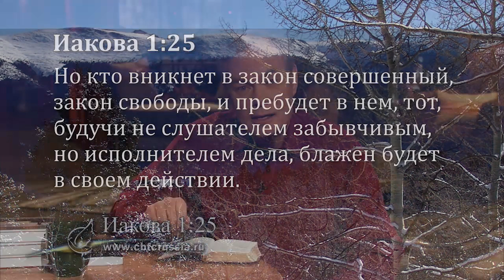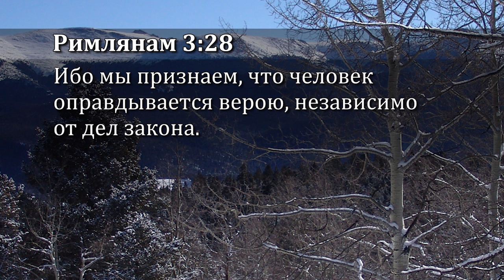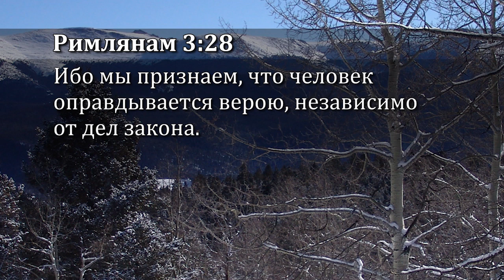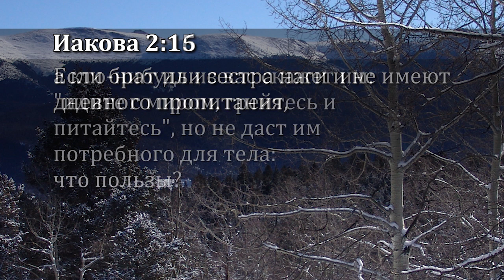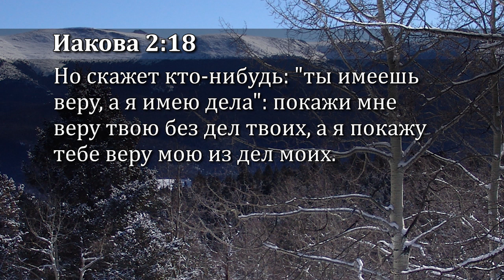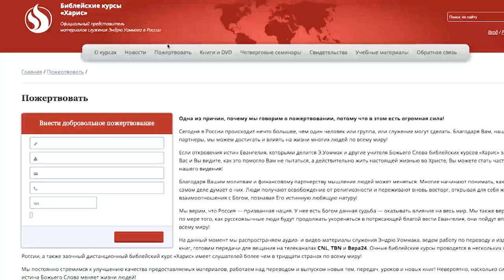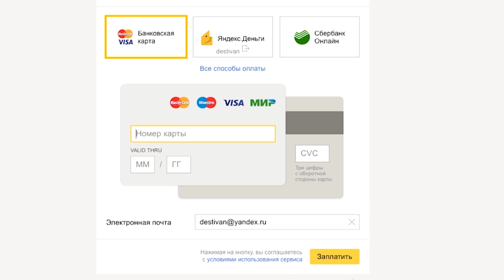Как найти, следовать и воплощать Божью волю. №22 «Истина Евангелия» (6644)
В этом выпуске пастор Эндрю Уоммак продолжает серию проповедей на тему «Как найти, следовать и воплощать Божью волю».

Пастор говорит о том, что нужно научиться быть послушным Богу, если вы хотите дойти до финиша и исполнить Божью волю.

Проповедник призывает учиться повиноваться Богу. Послушание - это благочестивое понятие, в которое входит Божья благодать.